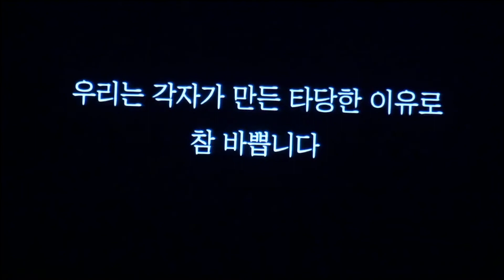2019 능력침례교회 청년부 성탄절 연극 청년은 바쁘다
2018